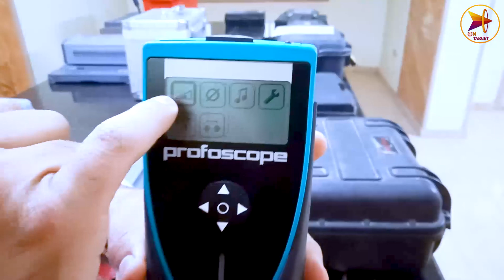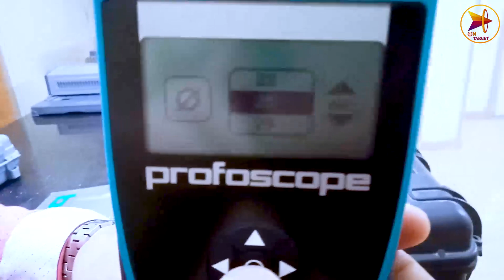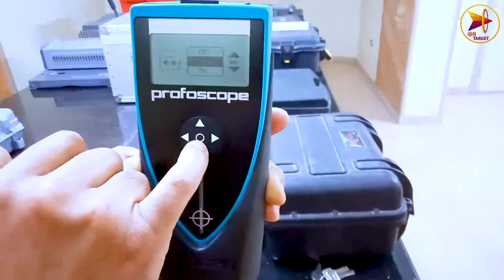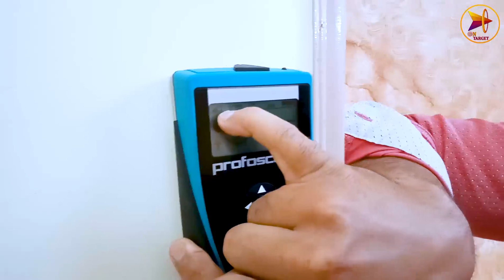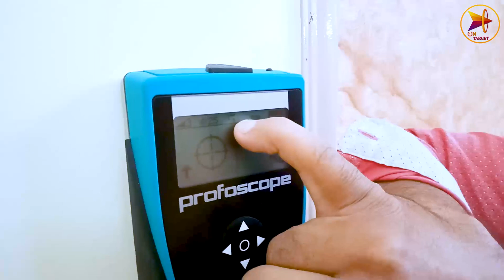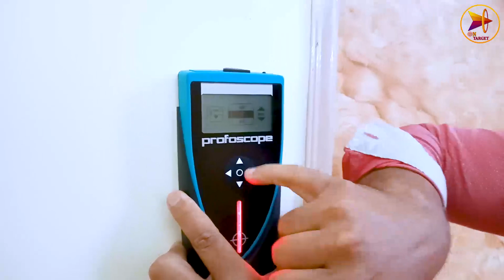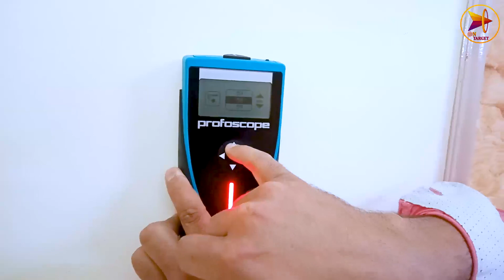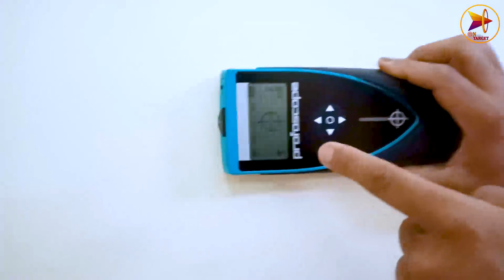الكشف عن حديد التسليح في الخرسانة Steel Bar Detector I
لمشاهدة جميع اختبارات الاسفلت (قائمة تشغيل واحدة)

اختبار تحديد الكثافة الظاهرية
Gmb test

إختبار الكثافة الظاهرية القصوي للخلطة غير المدموكة